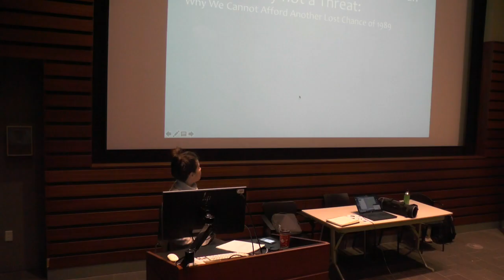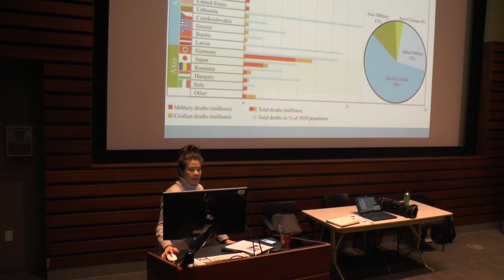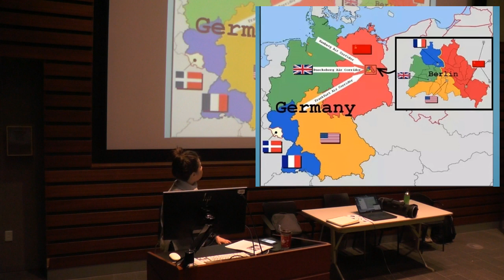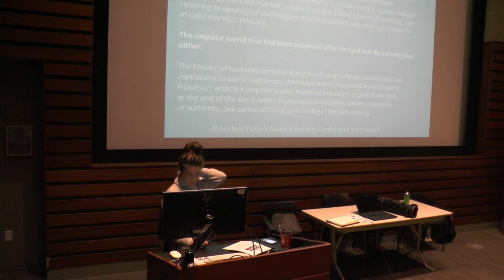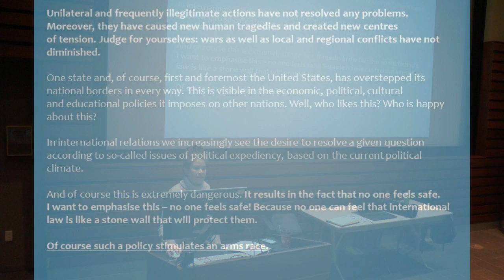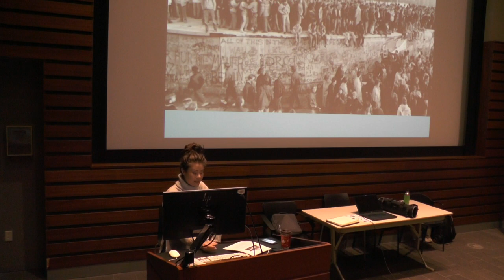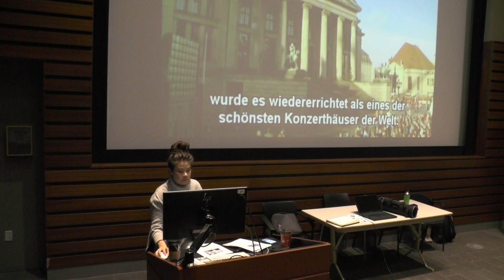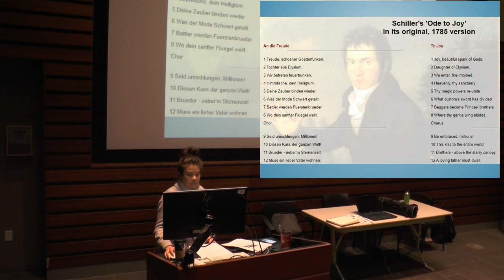The Emerging Eurasian Alliance as an Opportunity Not a Threat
In this presentation delivered as part of a conference entitled The Art of Peace: The New Silk Road Counters an Age of Turbulence which was held on November 16, 2019 in Montreal Canada, Rising Tide Foundation co-founder Cynthia Chung introduces the historical dynamics shaping global affairs throughout the 20th Century. Cynthia asked rhetorically, "Why can we not afford to miss another lost chance of 1989" by addressing the historic fall of the Berlin Wall, and the potential for peace that was destroyed with Russia's betrayal at the hand of the western alliance in 1990, as it had been earlier during WWII, and in the war's aftermath as the feared German-US-Russia industrial alliance envisioned by FDR was destroyed by those imperial forces within France, Britain and America who preferred a Cold War over an era of peaceful collaboration and win win cooperation.